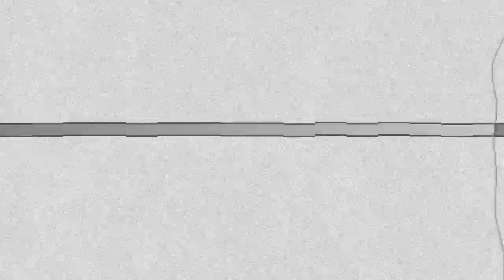Wie sich Rihannas Schwangerschaft auf die Beziehung zu Mama Monica auswirkt.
Eine tiefere Verbindung. Rihanna über ihre Bindung zu Mama nachgedacht Monika Braithwaite inmitten ihrer Schwangerschaft.

„Heute hat meine Queen Geburtstag!!!“ Die 34-jährige Sängerin hat am Dienstag, dem 5. April, ein Rückfallfoto über Instagram aufgenommen.

„Am Rande der Mutterschaft zu stehen, hat neue Ebenen der Liebe und des Respekts für meine Mutter freigesetzt, die ich nie erklären könnte!

Sie ist der wahre MVP und ich möchte ihr jede Sekunde, die ich kann, ihre Blumen schenken! Ich hab dich lieb mzzzz!!! Alles Gute zum Geburtstag! Wir werden feiern, wenn wir uns verbinden!“

Der Social-Media-Upload kam vier Monate, nachdem die Songwriterin ihren Babybauch debütierte und ankündigte, dass sie und So schnell wie möglich Rocky erwarten ihr erstes Kind.

„Sie wird diesen Frühling erwartet“, sagte eine Quelle exklusiv Uns wöchentlich im Januar.

„Sie sind beide sehr aufgeregt. …

Rihanna wird eine tolle Mutter sein. Sie hat bereits einige Übung mit ihren Nichten und Neffen. Sie kann es kaum erwarten, Mutter zu werden!“

Der Insider bemerkte damals, dass die Grammy-Gewinnerin „ihren Schwangerschaftskörper umarmte“ und fügte hinzu: „[She] sieht es als etwas Schönes an. Sie kümmert sich um sich und ihr heranwachsendes Baby. ASAP kümmert sich um alle ihre Bedürfnisse und behandelt sie definitiv wie eine Prinzessin.“

Im folgenden Monat, der Vater des Dessous-Designers, Ronald Fentyexklusiv erzählt Uns wie er sich über die bevorstehende Ankunft seines zukünftigen Enkelkindes fühlte.

„Ich könnte nicht glücklicher für meine Tochter sein“, sagte Fenty, 68, im Februar. „Ich bin wirklich vor Freude gesprungen, als ich das gehört habe. Sie wollte schon immer Kinder haben und sie wird eine tolle Mutter sein.“

2019 wurde bekannt, dass der Schöpfer von Fenty Beauty mit dem 33-jährigen Rapper zusammen war, was der gebürtige New Yorker zwei Jahre später bestätigte.

Rocky nannte seinen Partner im Mai 2021 „The One“. GQ Interview und schwärmte: „Sie macht wahrscheinlich ungefähr eine Million der anderen aus. Ich denke, wenn du es weißt, weißt du es.“

Der Plattenproduzent sagte der Verkaufsstelle weiter, dass er sich vorstelle, eines Tages ein „sehr fliegendes Kind“ zu haben. „Ich denke, ich wäre ein unglaublicher, bemerkenswerter, insgesamt erstaunlicher Vater“, sagte der „Fashion Killa“-Sänger damals.

Seit Rihanna bekannt gegeben hat, dass sie eine Familie gründen, hat sie ihren Babybauch bei mehreren Ausflügen gezeigt, von den Shows der Paris Fashion Week im Februar bis zu den Dinner-Terminen in Los Angeles im folgenden Monat.

Die Schauspielerin nannte sich in einem Instagram-Story-Selfie im März sogar „preggo AF“, das ihren nackten Bauch zeigt.

Moms Like Us befasst sich mit all Ihren Elternfragen und bricht alle Neuigkeiten der Woche über die Erziehung von Prominenten zusammen.